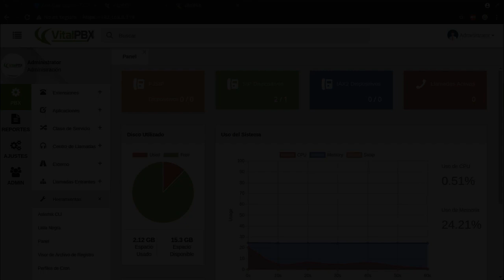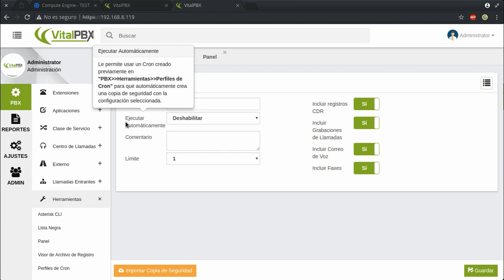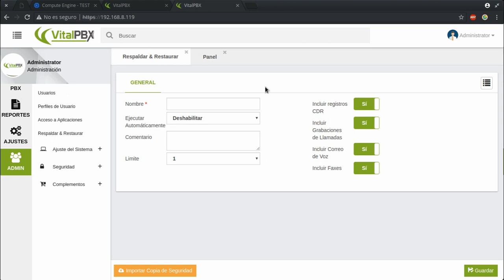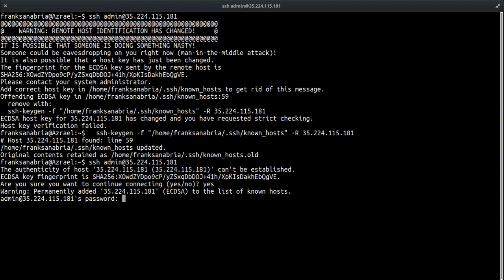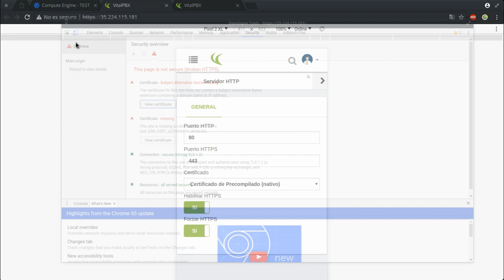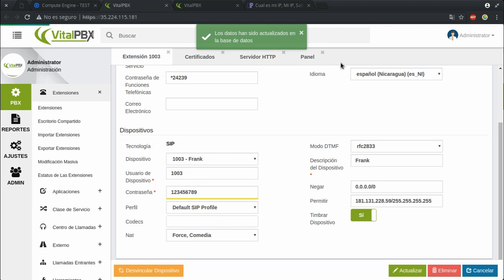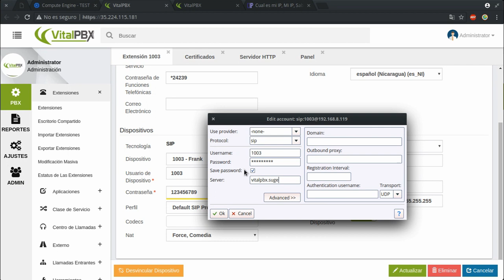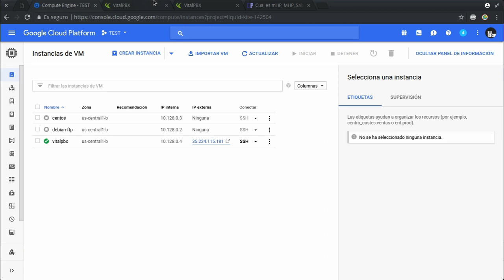Curso de VitalPBX Capitulo 8: Respaldos y Restauraciones